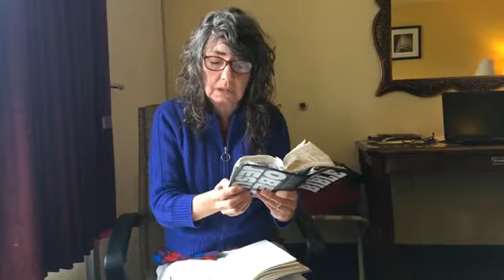Valentine Sex for Christians, Helpmeets for Heroes, Episode 4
What the Bible says about married sex. A Valentine exhortation. Helpmeets for Heroes, Episode 4